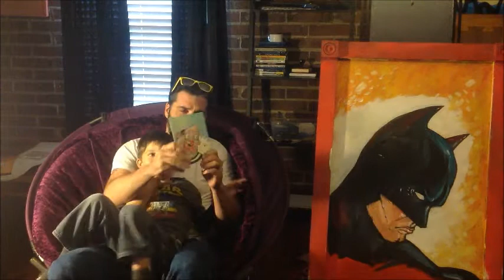My website update that you should watch right NOW!